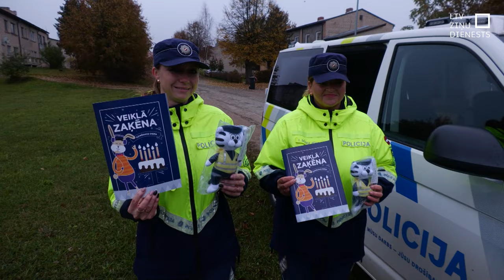Policija pastiprināti pārbauda bērnu pārvadāšanu automašīnās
Ik gadu septembrī un oktobrī Valsts policija pastiprināti pārbauda bērnu pārvadāšanas noteikumu ievērošanu. Mazajiem pasažieriem pārbauda drošības jostu izmantošanu, vai ir sēdeklīši vai paliktņi un vai tos pareizi lieto. Ja vecāki apzinīgi pārvadā savas atvases, tad viņi par to saņem rotaļlietu Runci Rūdi. Policija Latgalē novērojusi, ka vecāki arvien vairāk apzinās savu atbildību par bērnu drošību transportlīdzeklī, taču ir arī tādi, kuri noteikumus neievēro.